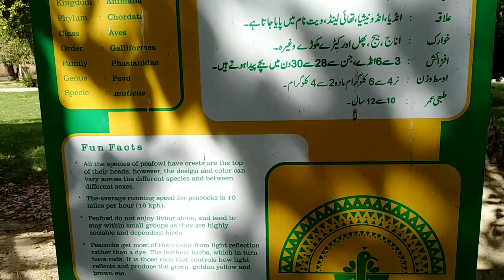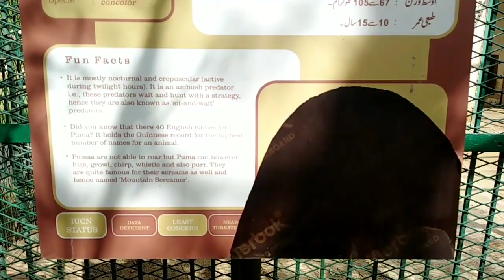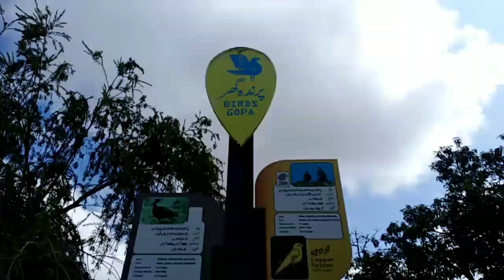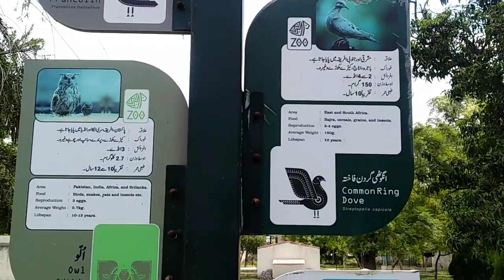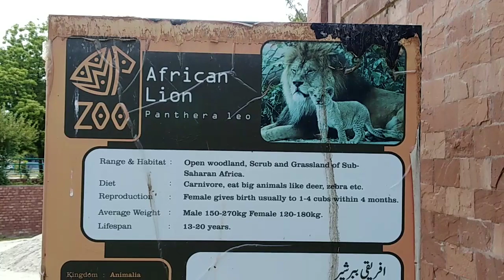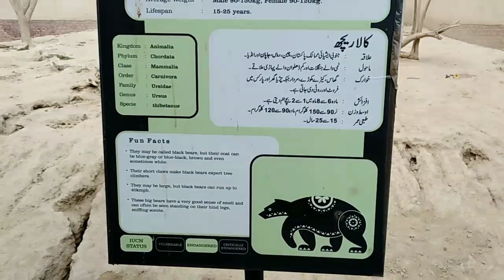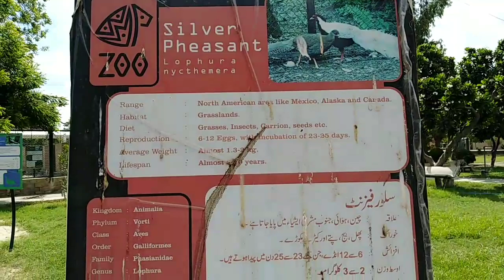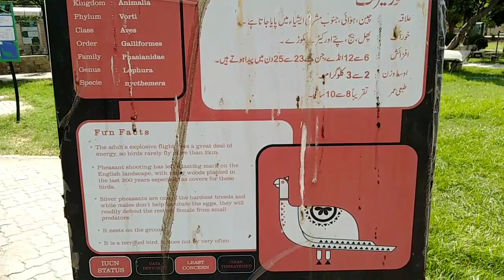New video zoo bahawalpur Janwar Chidiya Ghar